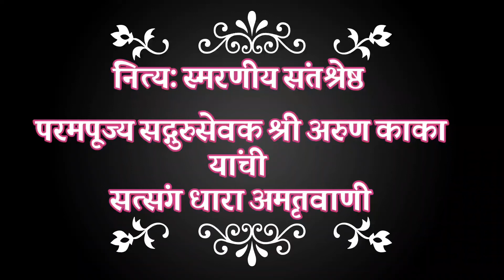एकनाथ महाराजांच्या आयुष्यातील सद्गुरू दर्शन योग